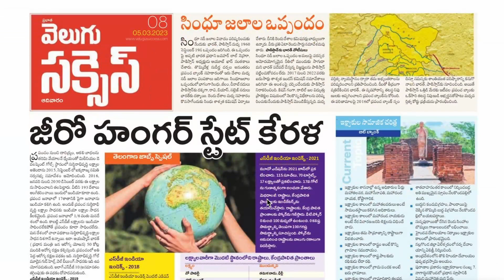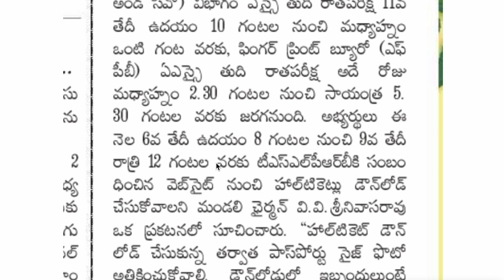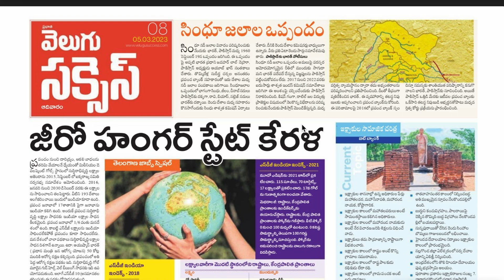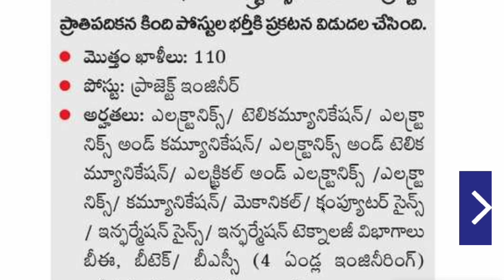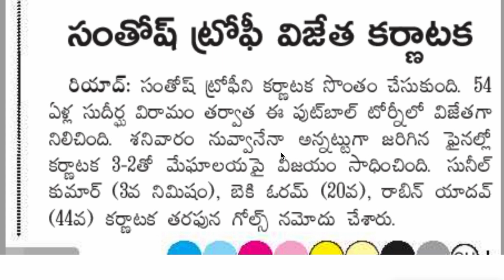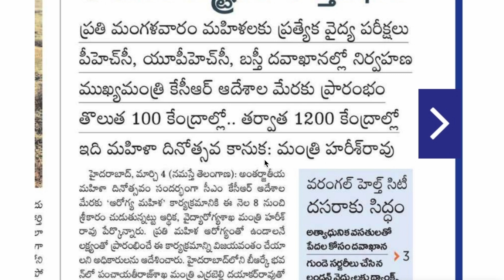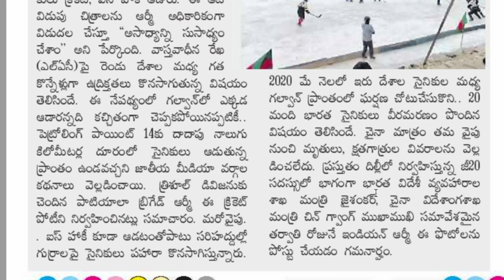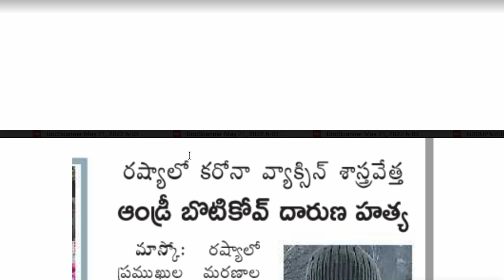💥TSPSC ముఖ్యమైన అప్డేట్స్| పోలీస్ జాబ్స్ అప్డేట్| SI &ASI పరీక్ష హాల్ టికెట్లు| కరెంట్ అఫైర్స్ |Ts